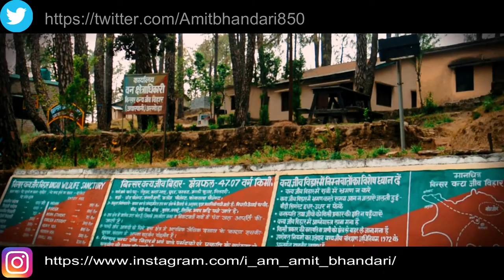BINSAR WILDLIFE SANCTUARY BIRDS PHOTOGRAPHY !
I am very thankful of your because you are watching my video.